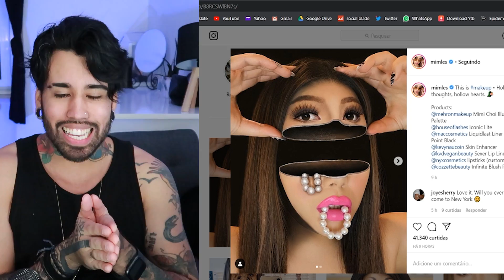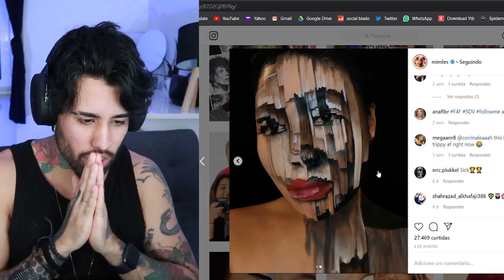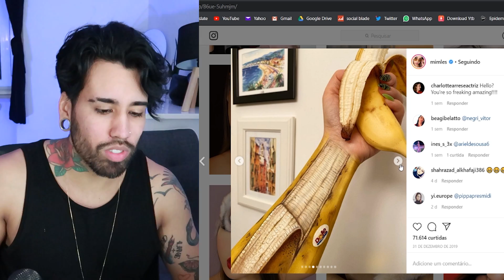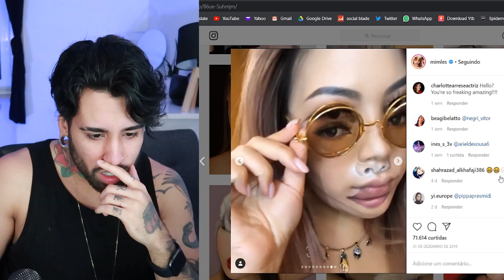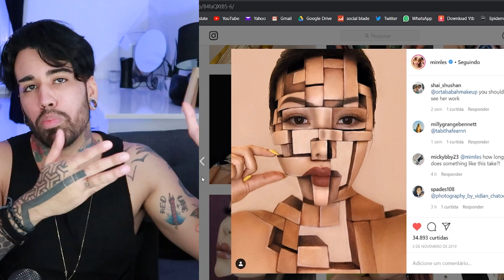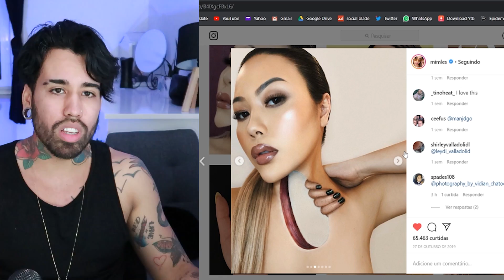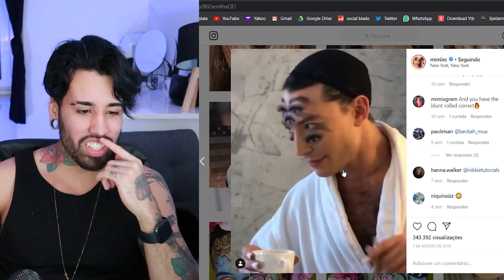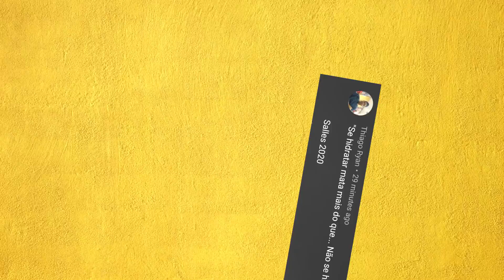TATUAGEM QUE NÃO É TATUAGEM